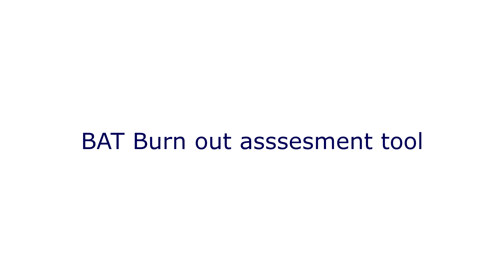B.A.T. (превод бг)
трябва да се поддържам някак, превеждам